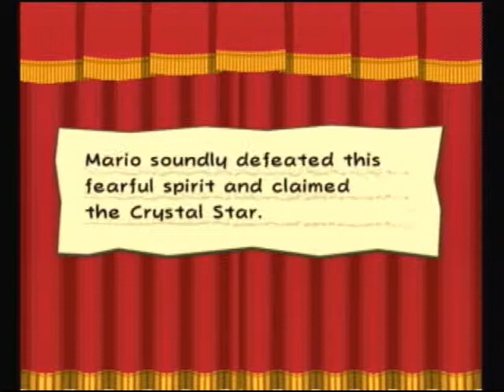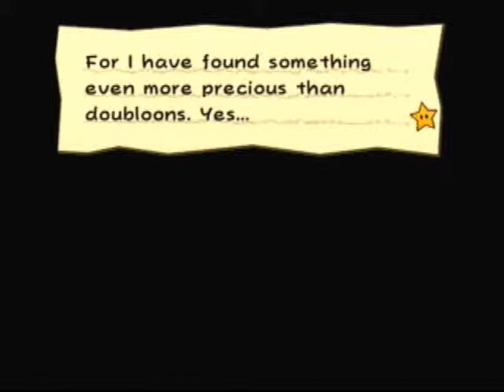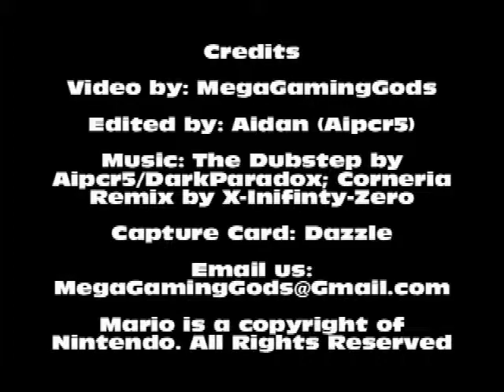Let's Play- Paper Mario: The Thousand Year Door- Double Walkthrough- Part 29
Happy Birthday Jake! On this joyous day of January 16th, our beloved member of the MegaGamingGods turns 16! Brace yourself as we celebrate with another 1 hour Special! So, in this episode, we finish up Chapter 5!

P.S: The Dubstep by Aipcr5/DarkParadox (intro music) is now available for download Also, Aipcr5 has created a website that has the newest uploaded videos on it and news about the channels. The website is Please go and check them out. Thanks!

For all of those people who don't know what a "double walkthrough"